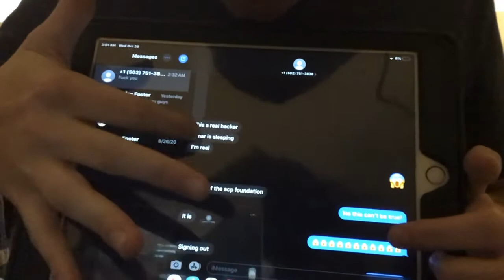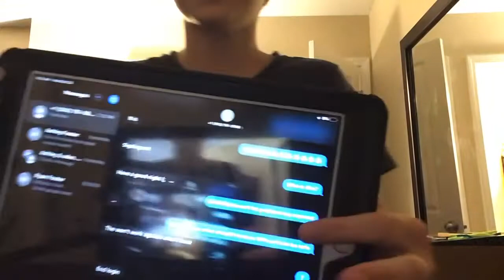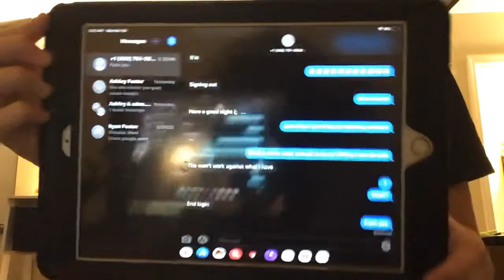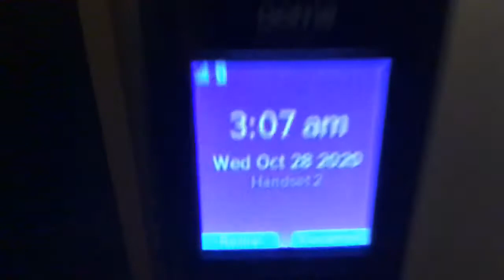A hacker just called me and texted me 😱😱😱😱😱 *not clickbait*